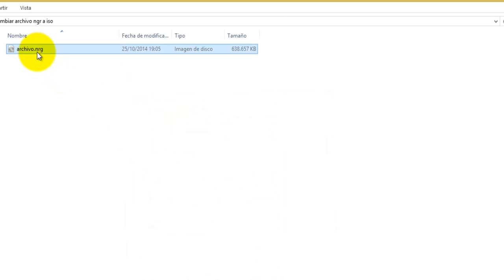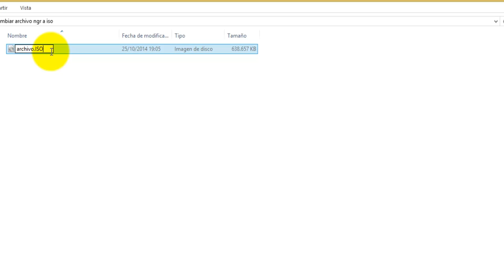Convertir nrg a iso